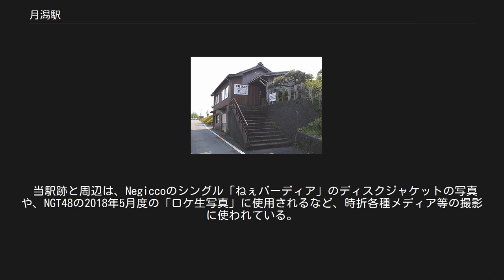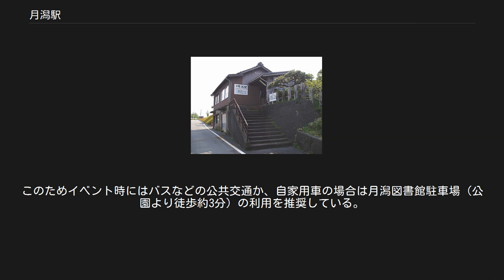月潟駅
月潟駅（つきがたえき）は、かつて新潟県西蒲原郡月潟村大字月潟（現新潟市南区月潟）にあった新潟交通電車線の駅。
 1999年（平成11年）4月の同線廃線後、駅周辺の廃線敷約2.2kmの区間は遊歩道等を有する旧月潟駅周辺公園（きゅうつきがたえきしゅうへんこうえん）として整備され、かつての構内には同線で使用されていた車両3両が静態保存されている。
 1933年（昭和8年）、新潟電鉄線（当時）の白根駅から燕駅までの間が開業したのに伴い、月潟村には当駅が開設された。
電鉄線の開通以降、この当駅を中心に小規模ながら市街地が形成されていった。
 しかし1960年代後半以降、新潟交通電車線は慢性的な赤字運営に転落。
1993年（平成5年）、特に不採算であった燕側の区間が廃止され、これに伴い当駅は同線の終点駅となった。
存続区間が月潟以北とされたのは、当時は周辺道路の整備が不充分で、路線バスによる代替輸送が不可能と判断されたためである。
だが、その後も運営状況が好転することはなく、さらには新潟交通グループ全体の経営状況が不安定になったことから、1999年（平成11年）4月4日の営業をもって残る東関屋駅 - 当駅間の全線が廃止され、代替として同社のバス路線が設けられた（この間の歴史は新潟交通電車線を参照）。
 だが廃止決定後、地元や鉄道ファンの有志らが「電車線の貴重な資料として遺したい」と車両・施設の保存を求めるなどした結果、モハ11・モワ51・キ116の3両が当駅構内で静態保存されることが決まった。
3両は廃止当日の4月5日、東関屋駅から当駅までの間を自走で回送され、ホーム（旧1番線。月潟以南廃止後は棒線駅となっていた）に留置された。
なお、この一連の保存活動には当時交通博物館の学芸員であった岸由一郎らも尽力している。
 その後、この旧月潟駅舎周辺は月潟村によって公園として整備されることとなった。
駅舎などはほぼ廃止当時のまま。
ホーム側の線路にはATSの地上子もそのまま残されている。
旧2番線は棒線駅となってから線路が撤去されたが、2003年（平成15年）、旧2番線に面する中ノ口川の河川管理道路拡幅に伴い旧ホームを一部撤去した上で、保存車両がある旧1番線側に移動して復元され、ベンチなどが設けられた。
また、駅舎北東側の貨物ホーム跡は営業運転時から長らく整備されないままだったが、土止めなど補強を施された上で駐車場として整備された。
廃線敷はこの駐車場の一部を横切る形で残されており、イベントではトロッコを走行させることがある。
駐車場北側には公衆トイレ（車椅子でも利用可）が設けられている。
 駅舎横には角兵衛地蔵尊が祀られている他、地蔵尊境内に新潟電鉄の設立者である奥山亀蔵の碑が建立されている。
また2003年（平成15年）、地蔵尊裏手に「越後獅子の唄」の歌碑が建立された。
碑には自動演奏用のスピーカーが設けられており、ボタンを押下すると美空ひばりの歌声が流れる（演奏時間は午前8時から午後5時まで）。
 地蔵尊を除くこれらの公園施設は現在、新潟市南区建設課が管理しており、また鉄道施設については前述の有志により結成された「かぼちゃ電車保存会」が管理を行っている。
降雪がある冬場にはブルーシートなどを使った冬囲いを行うなど万全の保存体制が執られており、保存状態は非常に良好。
年に数回は車内・駅舎内を公開するイベントが行われている。
 中ノ口川左岸の堤防上に面す、自然に親しみやすい立地条件で、且つ月潟地区の歴史を物語る展示物が数多く置かれていることなどから、2004年（平成16年）には「美しい日本の歩きたくなるみち500選」に選出された（選出コース名は「角兵衛獅子のふるさとから廃線跡のみち」）。
 当駅跡と周辺は、Negiccoのシングル「ねぇバーディア」のディスクジャケットの写真や、NGT48の2018年5月度の「ロケ生写真」に使用されるなど、時折各種メディア等の撮影に使われている。
 下記は1999年廃線時の構造。
 周辺は月潟村（現南区月潟地区）の中心街。
当駅は月潟商店街の北端に位置していた。
 新潟交通 電車線 曲駅 - 月潟駅 - 六分駅 旧月潟駅舎周辺公園への主な交通手段は下記の通り。
 イベントを開催する際には園内の駐車を制限することがあり、また公園周辺は道幅が狭隘な商店街であるため、駐車スペースが限定される。
この...